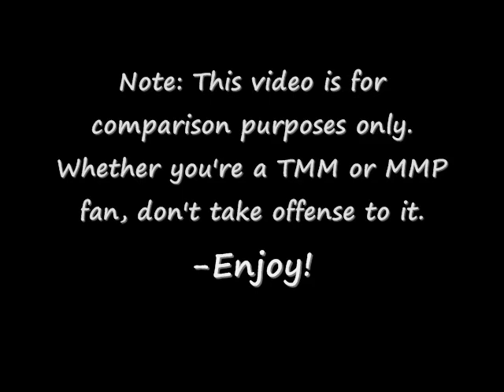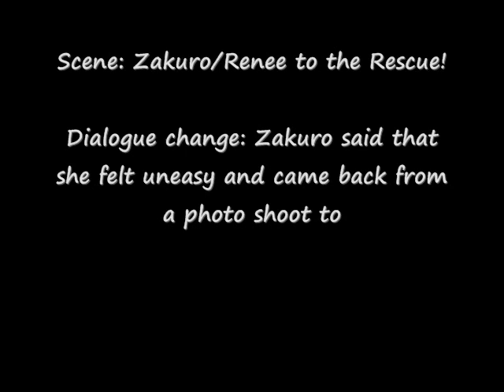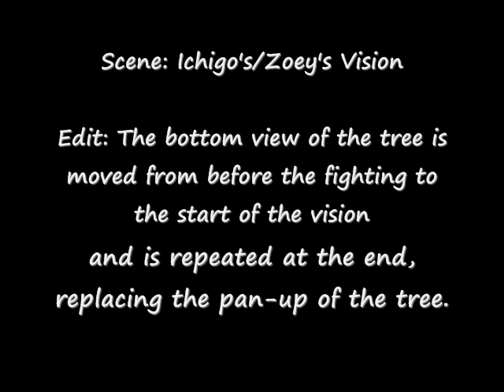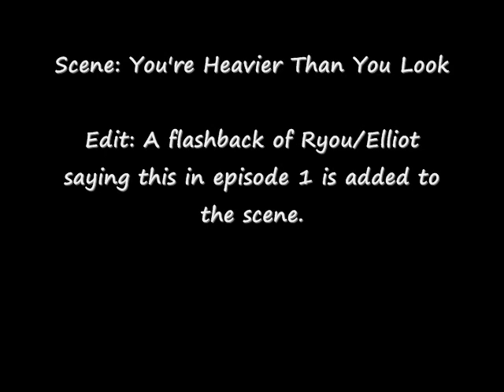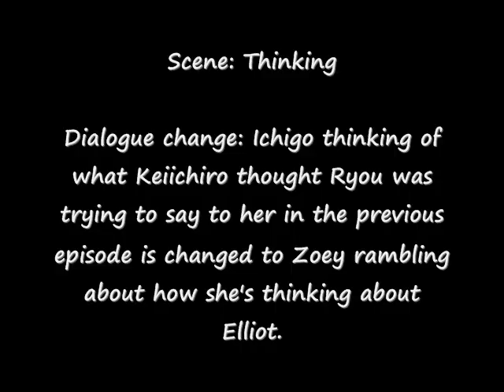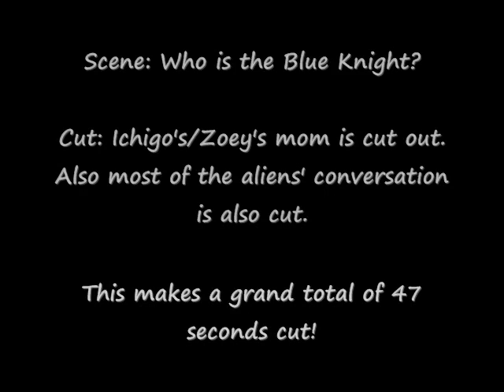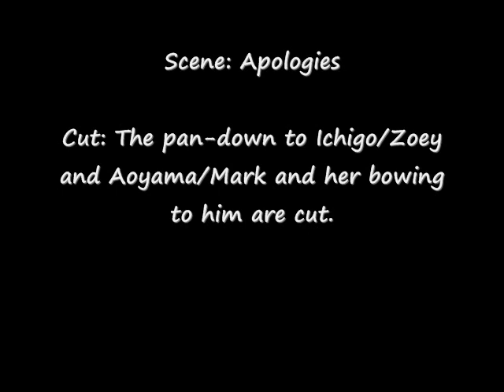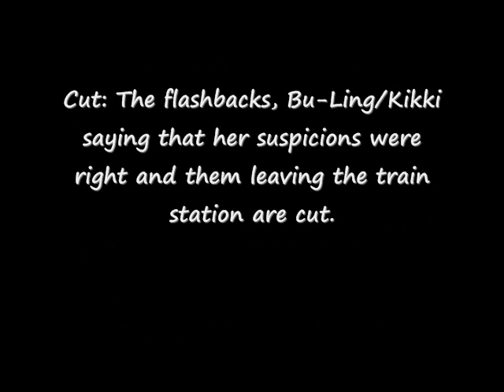4Kids Mew Mew Edits - Episode 18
Note: Make sure to read EVERYTHING that's in this video.

It's December. So in the first 26 days, there will be a new video up! It's a remake and more detailed version of the 4Kids Mew Mew Edits. Each episode will have its own video, so more edits and changes can be covered.

Here is episode 18, where in the English dub recaps have to be longer, flashbacks need to be added to remind the dumb little kiddies at home, Zakuro/Renee can't have intuition, daydream scenes have to be longer, and the aliens can't have thoughtful conversations. Also, lots of scenes were switched at the first half of this episode.

Episode 19 will be up tomorrow!